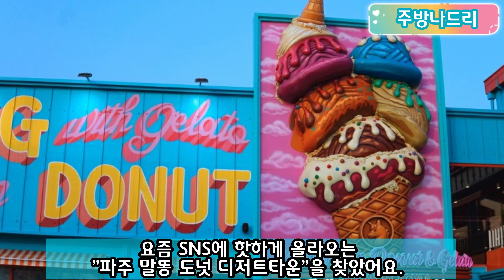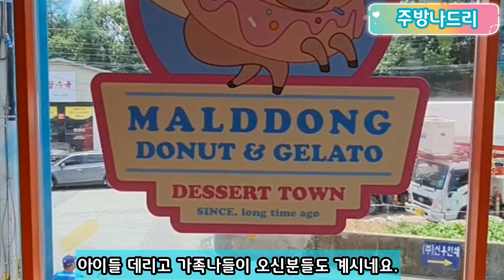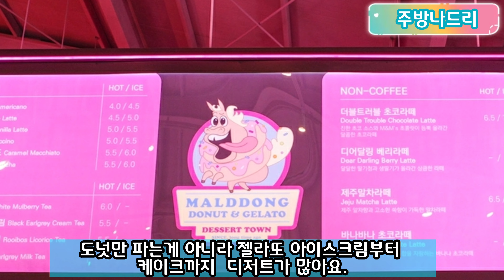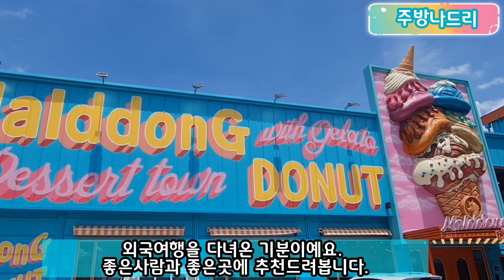[Vlog] 핫플 그곳. 파주에 있는 말똥 도넛 디저트타운 구경가봐요.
SNS에 핫한 파주에 위치한 "말똥도넛 디저트 타운"을 가볼까요? 멀리서부터도 외관이 눈에 띄더라구요. 알록달록 이국적 느낌이 물씬 풍기는곳이랍니다. 도넛뿐 아니라 케이크부터 아이스크림까지 다양한 디저트가 있는곳. 가족나드리로 추천해봅니다. 영업시간은 오전 8시30분~오후10시까지입니다. LA감성이 가득한 이국적인 외관과 인테리어및 포토존으로 요즘 SNS에서 아주 핫한 곳이 아닐까 싶네요. 그만큼 사람도 많아요. 평일 오전대를 이용하시는걸 추천드립니다. 도너츠만 사서 가는 손님들도 많고 주차장은 매장앞외에도 또하나가 있어요. 주차요원의 안내를 받으시면 됩니다.